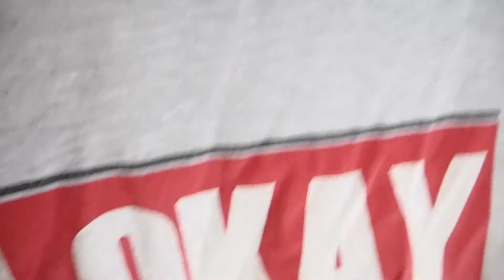KLEDING VERKOPEN - VLOG #47